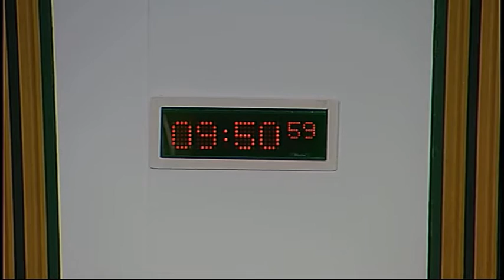Justice Committee - Scottish Parliament: 1st December 2015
1. Decision on taking business in private: The Committee will decide whether to take item 4 in private.

2. Interception of Communications Commissioner’s Office: The Committee will consider next steps following the Commissioner’s statement of 25 November 2015.

3. Draft Budget Scrutiny 2016-17: The Committee will take evidence in advance of the publication of the Scottish Government’s Draft Budget 2016-17 from—
DCC Neil Richardson, Designated Deputy for Chief Constable, and Janet Murray, Director of Financial Services, Police Scotland;
Andrew Flanagan, Chair, and John Foley, Chief Executive, Scottish Police Authority;
Alasdair Hay, Chief Officer, and Sarah O’Donnell, Director of Finance and Contractual Services, Scottish Fire and Rescue Service;
Pat Watters, Chair, Scottish Fire and Rescue Service Board;
Catherine Dyer, Crown Agent and Chief Executive, Crown Office and Procurator Fiscal Service.

4. Work programme: The Committee will consider its work programme.